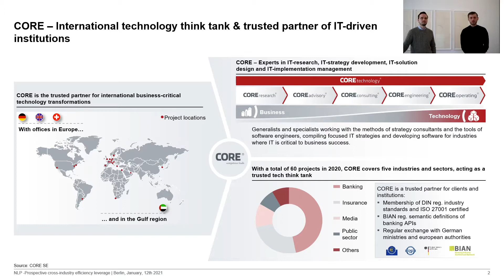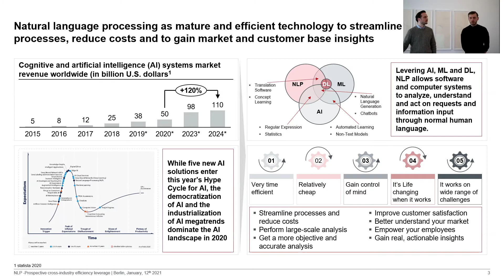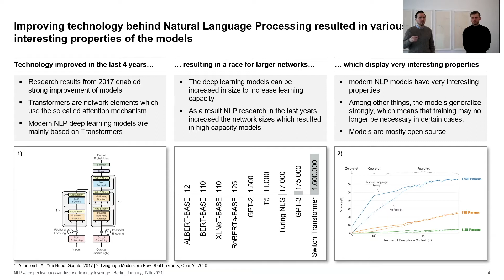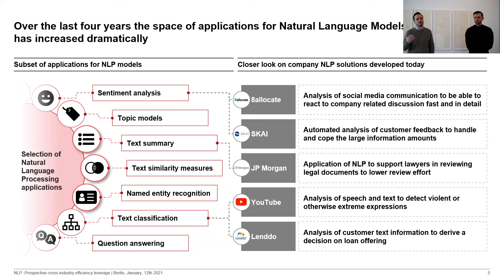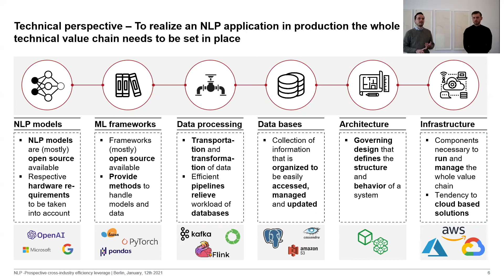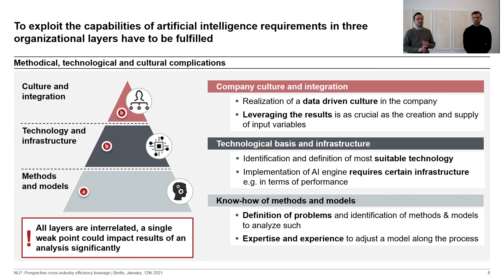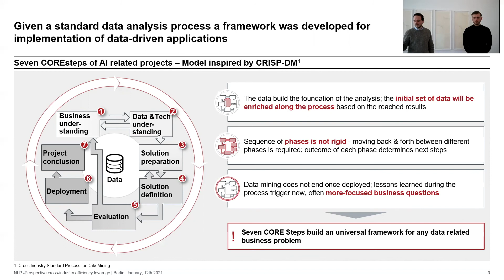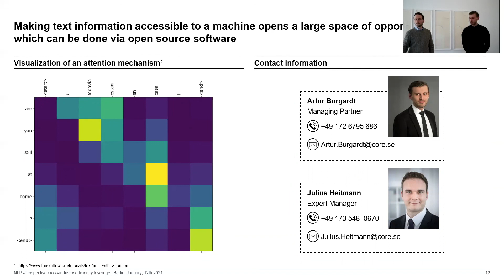Future of AI Winter 2021 - NLP – Prospective Cross-Industry Efficiency Leverage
Speaker: Artur Burgardt, Managing Partner & Julius Heitmann, Expert Manager @ CORE SE